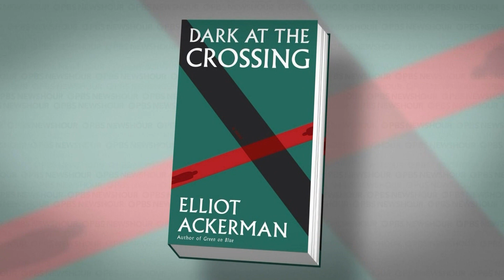Author Elliot Ackerman talks new novel, humanizing characters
PBS NewsHour correspondent Jeffrey Brown interviews Elliot Ackerman, author of the new novel "Dark at the Crossing."